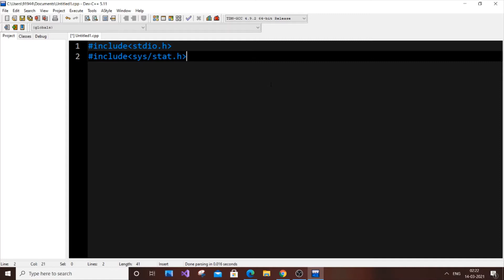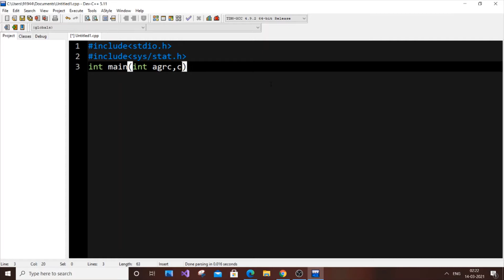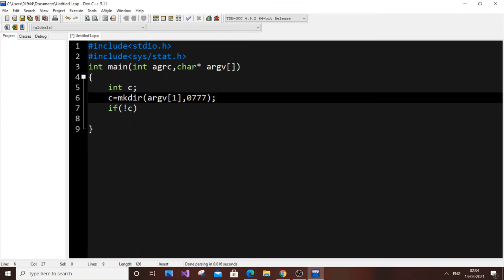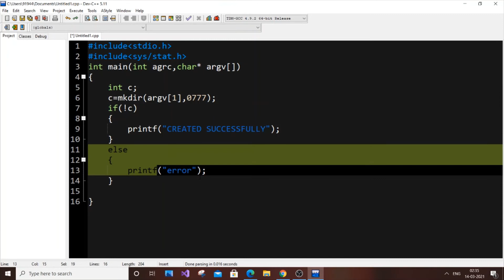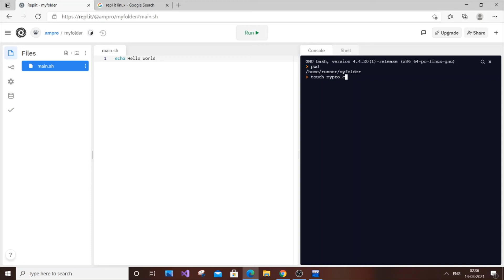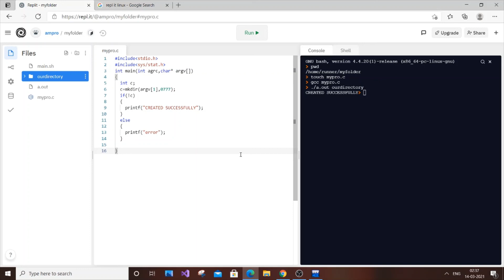Implement mkdir linux command in C program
How to implement mkdir linux command using C program is shown